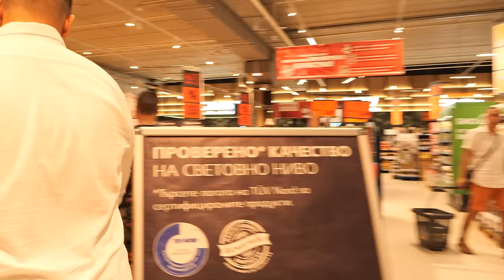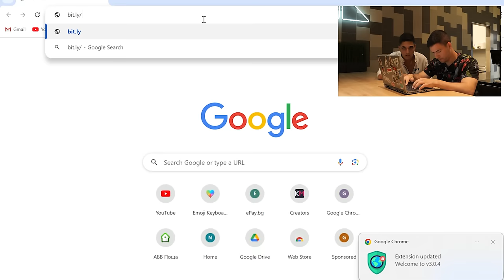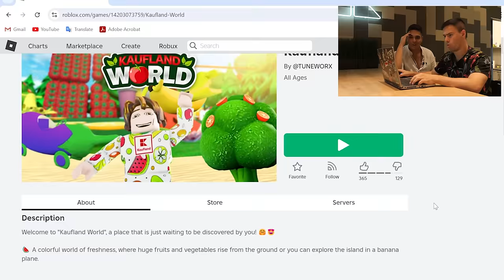Решаваме Мистериозния Пъзел на Кауфланд😱